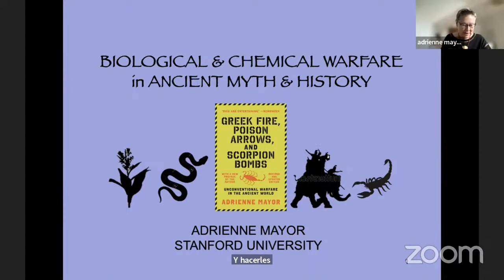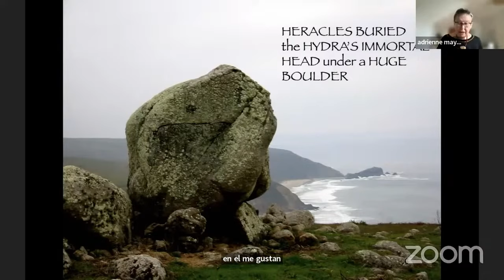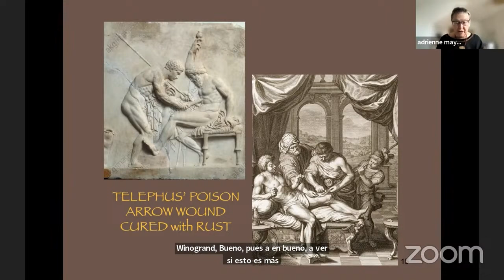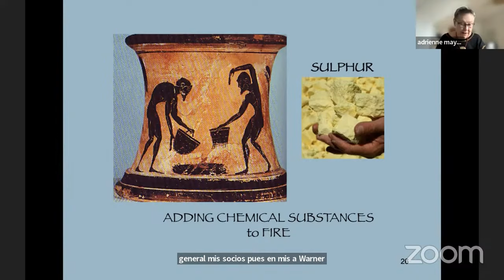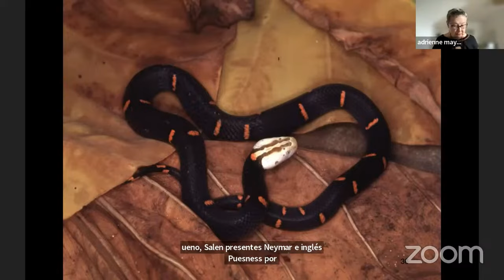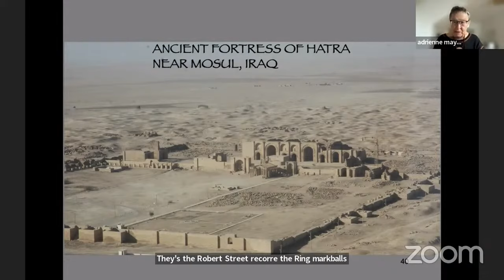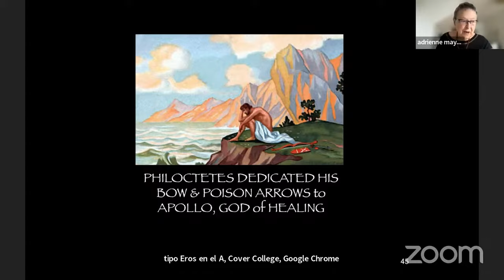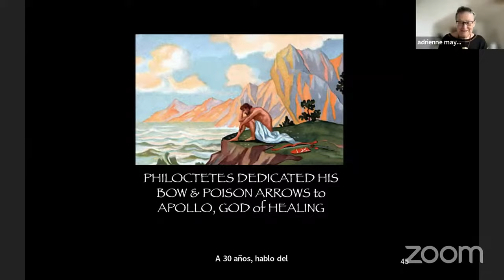Biological and Chemical Warfare in Myth and History, Adrienne Mayor | Opening the Ancient World 2023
Adrienne Mayor's keynote talk on biological and chemical warfare in ancient myth and history.